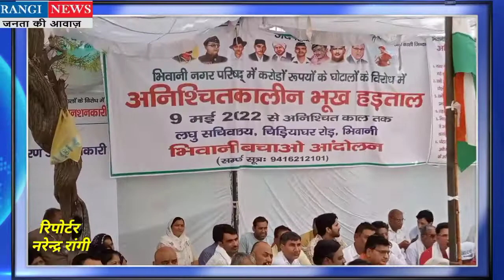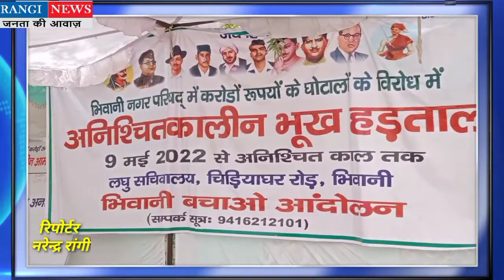भिवानी नगर परिषद में करोड़ों रुपए के घोटाले और पैसों की रिकवरी के लिए अनिश्चितकालीन भूख हड़ताल शुरू